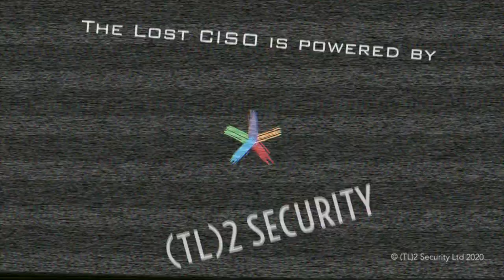The Lost CISO Se2Ep6 - Bad Auditors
The one about when auditors go bad.